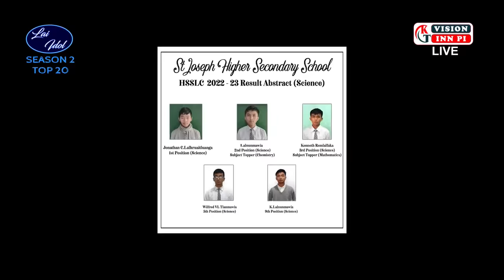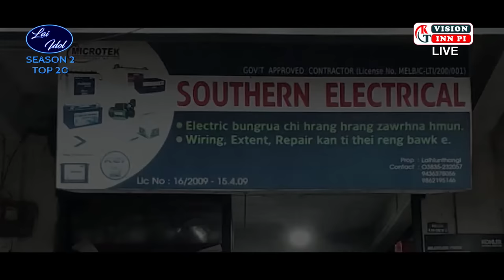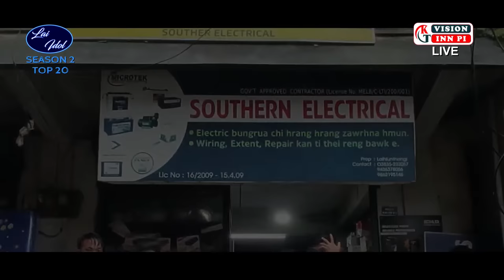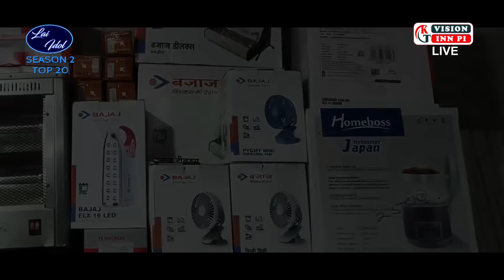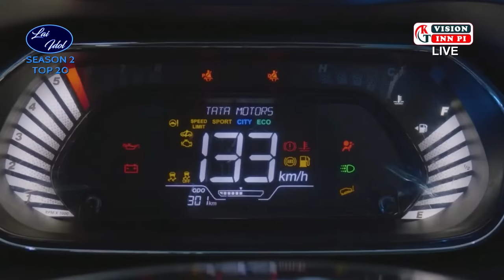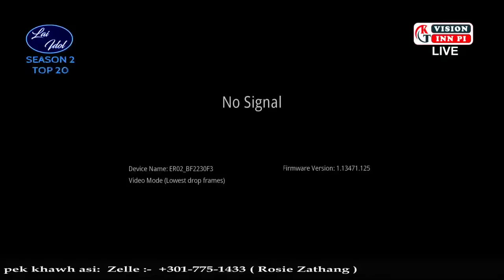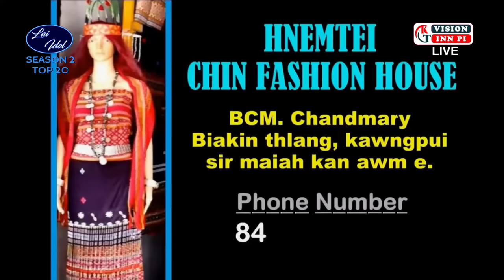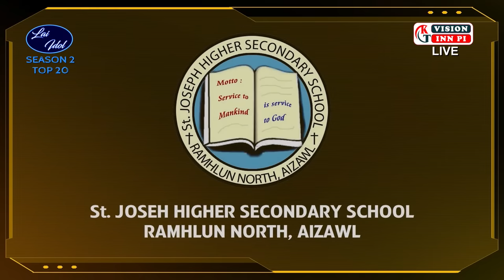LAI IDOL SEASON 2 | TOP 20 | ZAN 2-NAK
KT Vision Official YouTube Channel a Video upload te reng reng, Kt Vision hriat puina tel lo in hmundang ah upload phal ani lo.